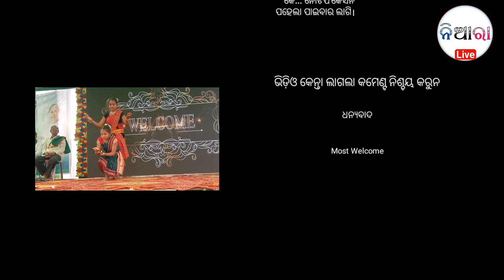ବନ ଉପବନେ ଫୁଲ ଫୁଟିଛି..ବହୁତ ସୁନ୍ଦର ଗୀତ ଆଉ ନୃତ୍ୟ // Bana upabane